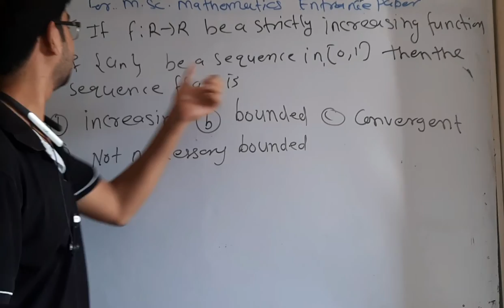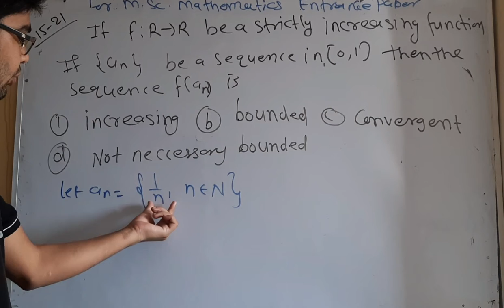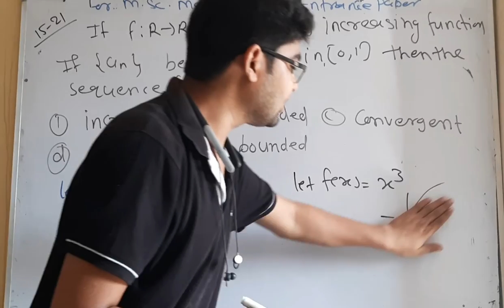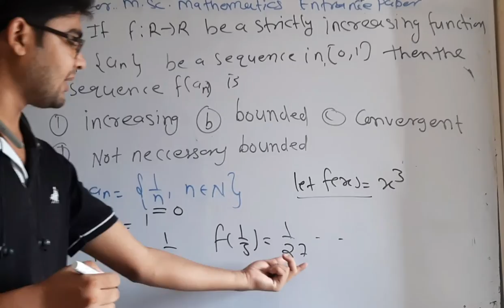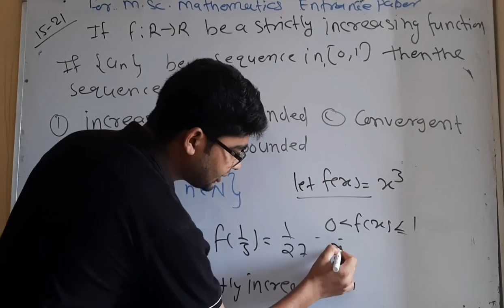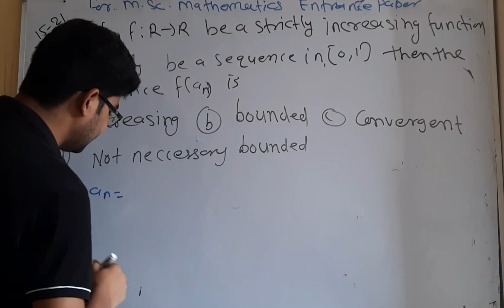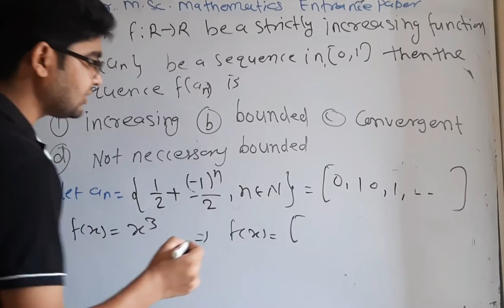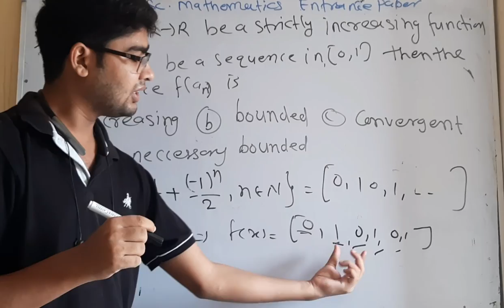important question for msc mathematics entrance paper question no 38 by hitesh meena